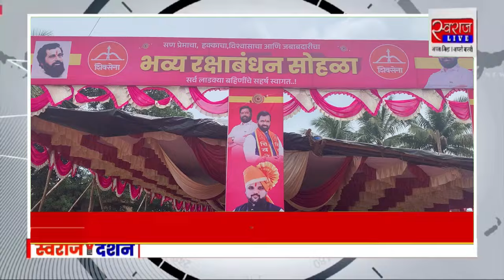आमदार भरतशेठ गोगावले यांना राखी बांधण्यासाठी हजारो महिलांची उपस्तिथी !